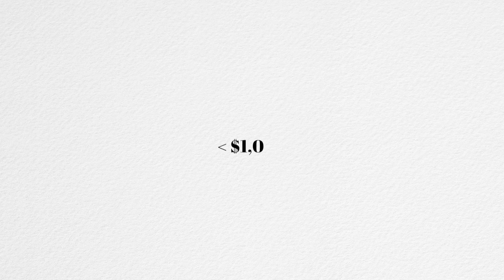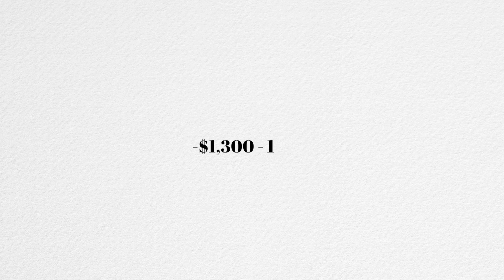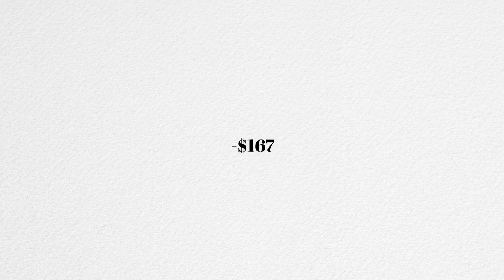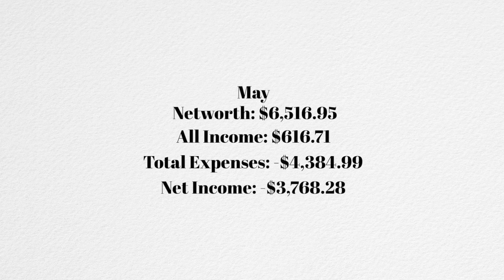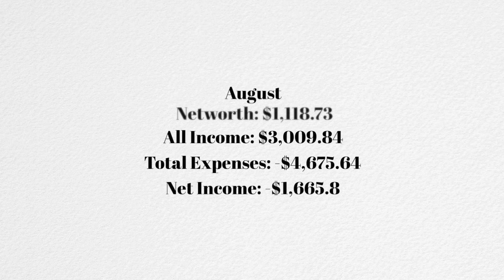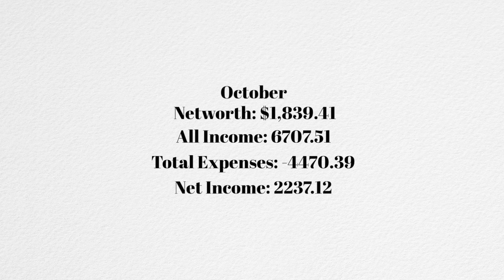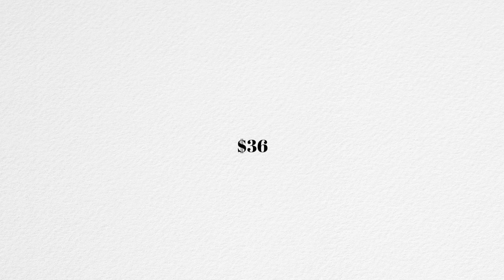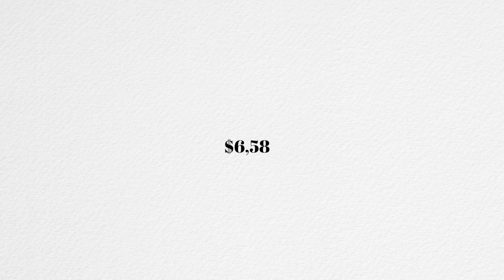My 1st year self-employed | 2022 financial recap💸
2022 was my first FULL year working for myself as a self-employed freelancer. In today’s video I’m sharing exactly how working for myself full time for an entire year impacted my financial situation.

I’ll be sharing how much money I made AND how much money I lost. It was a rough year that felt like a rollercoaster but I would do it all again if I had to!

xx Paige

// CAMERA EQUIPMENT & PLANNING TOOLS

// Timestamps:
00:00 intro01:01 January02:43 February04:48 March06:35 April09:01 May11:18 June13:18 July15:03 August17:31 September18:27 October21:26 November23:08 December27:48 Net worth/ final thoughts